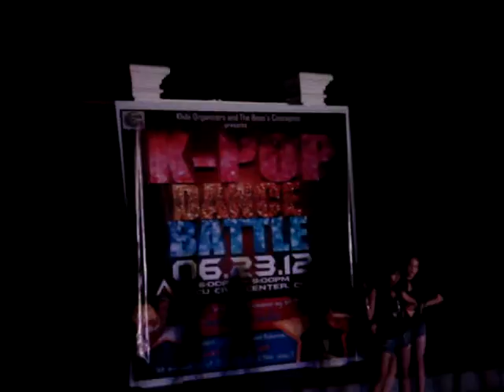Pink Step @ liceo (K-pop dance contest)